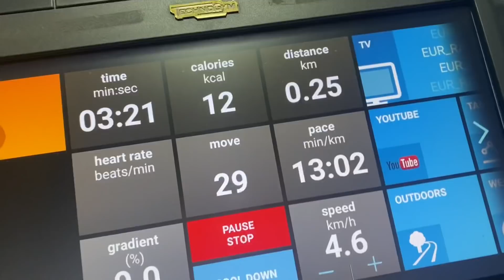I signed my first film | Jannat Zubair Rahmani